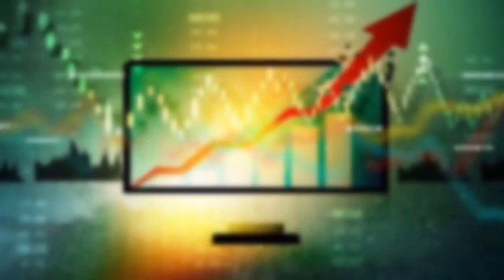Ureka Media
video-5915